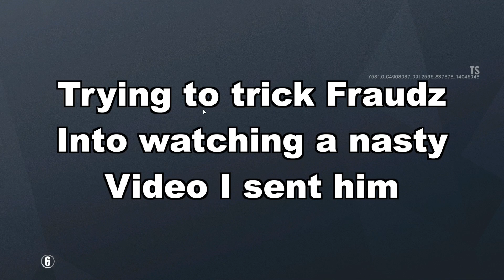Bullying Attackers w/ Oryx in Rainbow Six Siege (Void Edge Gameplay)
The Test Server is here and operation void edge is amazing! The new operators Oryx and Iana have great potential. Oryx is more of a meme op while Iana will be very strong in the top ranks. There are a lot of changes so I'll be working on another couple of videos before the end of the week!

disfigure - blank